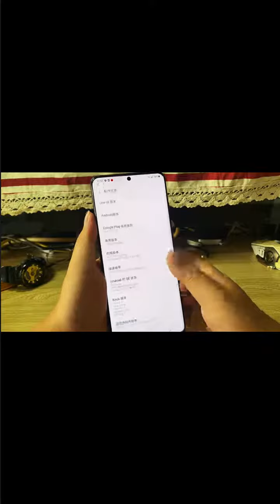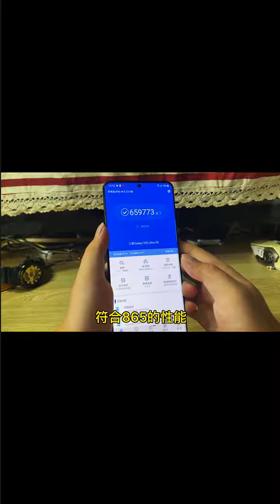529 三星隔代买才香，小米价的三星S20U你喜欢不@快手热点O3xddgkd5fav5if9